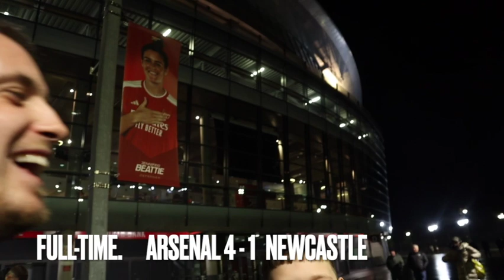Delighted they got beat | Newcastle fans? | Arsenal 4 - 1 Newcastle | Sat, 24.02.24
Arsenal FC v Newcastle Utd in the  @premierleague . Fans from Newcastle travelled in mixed hope lets say.
OUR SOCIAL PLATFORM LINKS to:
​COMING SOON🫵🏼
🎧 Listen to 3 Pointers Podcast.
If you would like to become a guest on our future podcast then please simply add your first name and your team to our waiting list by emailing us at